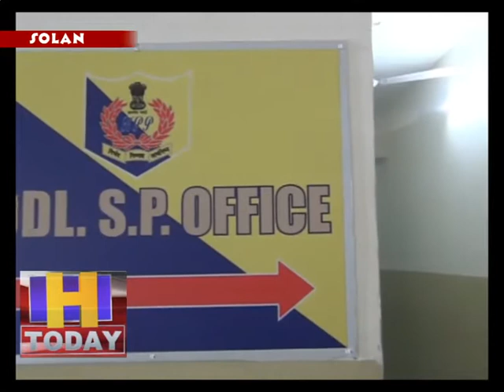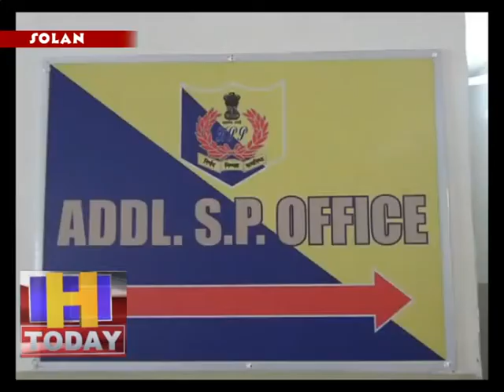17 april 06 वाहनों के माध्यम से राशन के साथ साथ नशा भी नशेड़ियो तक सप्लाई किया जा रहा सोलन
सोलन में नशे का कालाकारोबार लॉक डाउन से पहले केवल निजी वाहनों से चलता था द्य लेकिन अब निजी वाहन चलना बंद हो चुके है इस लिए अब  इस धंधे से जुड़े कारोबारियों ने इसका भी तोड़ निकाल लिया है और जो भी ट्रक या जीप  एसेंशियल गुड्स  लाने ले जाने के लिए  अन्य राज्यों से आते जाते है   है उन्हें  इन  करोबारियों  ने नशा तस्करी का माध्यम बना लिया है द्य अब इन वाहनों के माध्यम से राशन के साथ साथ नशा भी नशेड़ियो तक सप्लाई किया जा रहा है द्य सूत्रों की माने तो  कर्फ्यू के चलते चिट्टे की कीमतों में तीन गुणा तक वृद्धि हुई  है जिसका एक बड़ा हिस्सा चालकों को दिया जा रहा है द्य यही वजह है कि वाहन चालक भी लाभ  कमाने के लिए इन कारोबारियों का माध्यम बनने को तैयार हो रहे है